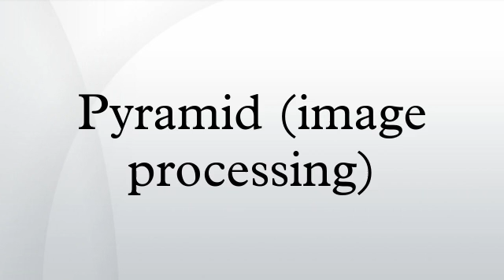Pyramid (image processing)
Pyramid, or pyramid representation, is a type of multi-scale signal representation developed by the computer vision, image processing and signal processing communities, in which a signal or an image is subject to repeated smoothing and subsampling. Pyramid representation is a predecessor to scale-space representation and multiresolution analysis.